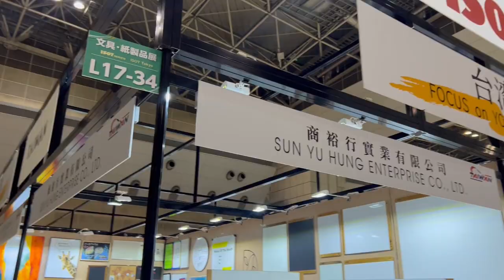SUN YU HUNG - ISOT 2023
Join us to visit SUN YU HUNG's booth together.